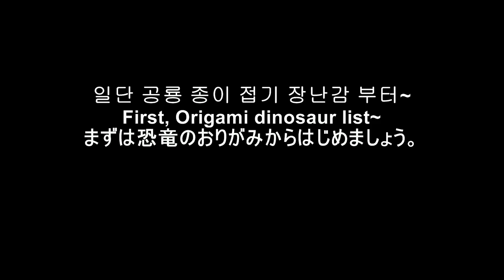Origami dinosaur,공룡 종이접기, 종이 장난감, 恐竜のおりがみ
Therizinosaurus 테리지노사우루스テリジノサウルス

Amargasaurus 아마르가사우루스アマルガサウルス

Carnotaurus  카르노타우루스カルノタウルス

Chasmosaurus 카스모사우루스カスモサウルス

Tanystropheus 타니스트로페우스 타タニストロフェウス

Eurypterus 유리프테루스  ﾕｰﾘﾌﾟﾃﾙｽ

Gastonia가스토니아ガストニア

Anomalocaris, 아노말로카리스 アノマロカリス

Anhanguera 안항구에라アンハングエラ

Patagonykus파타고니쿠스 ﾊﾟﾀｺﾞﾆｸｽ

Henodus헤노두스ヘノドゥス